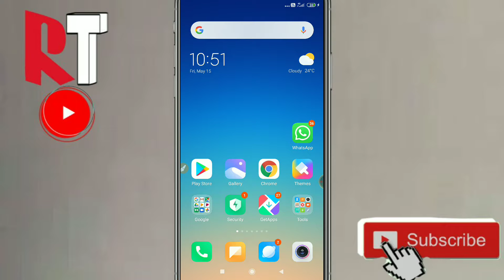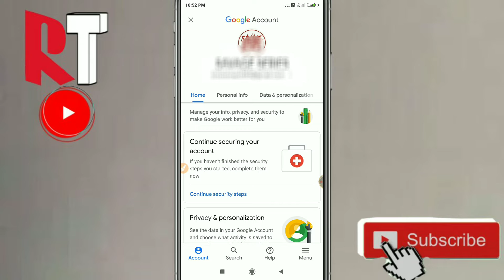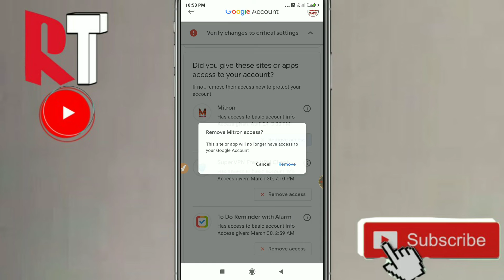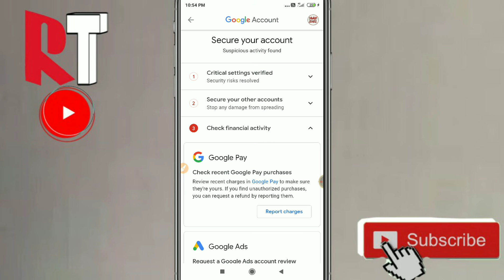Secure Google account, YouTube account || Remove access app on Google account || Secure Gmail 2020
In this video I am going to show you how to secure Google account and also to remove Google account access apps then will be harmfully for you so I recommend you to secure your Google account as soon as possible
Random tech 2m the experienced YouTube channel in the world